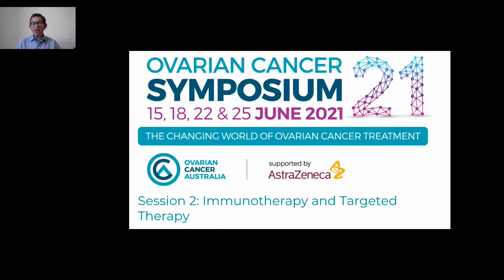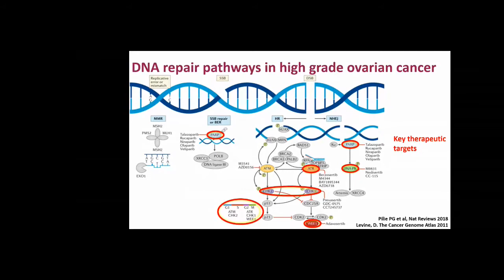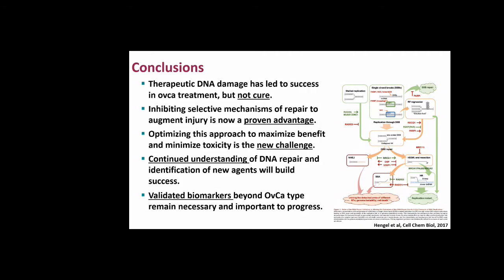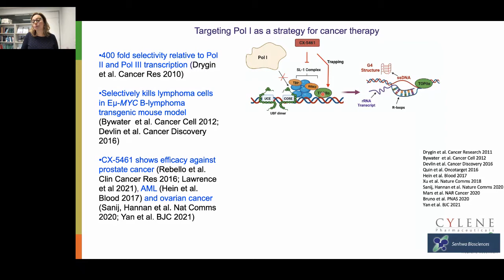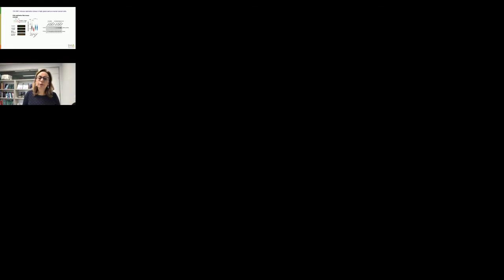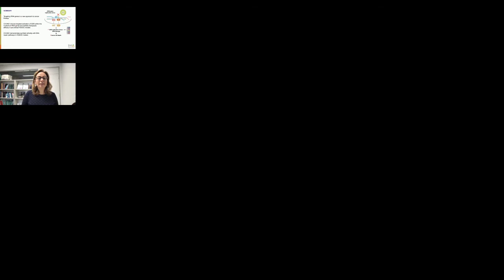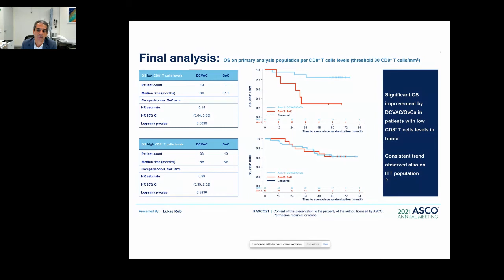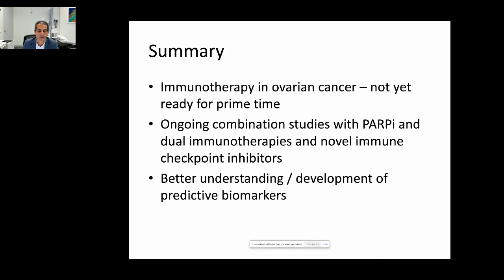Ovarian Cancer Symposium 2021: Session 2 Immunotherapy and Targeted Therapy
The 2021 Ovarian Cancer Symposium: The Changing World of Ovarian Cancer Treatment was held online over four sessions with five international speakers in June 2021.